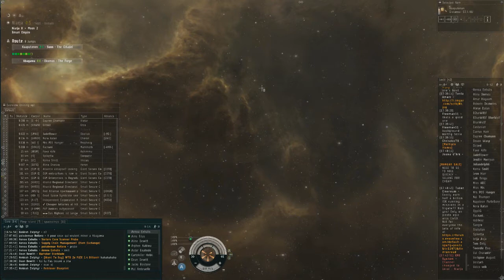Concours pour passer le temps !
DATE DE FIN: J'en sais rien. Dans 3 semaines? Plus tôt? Je sais pas.
écoutez la vidéo, je vous laisse écouter comment participer !